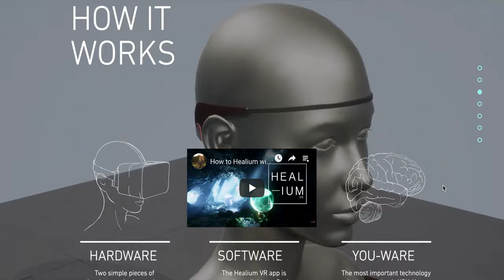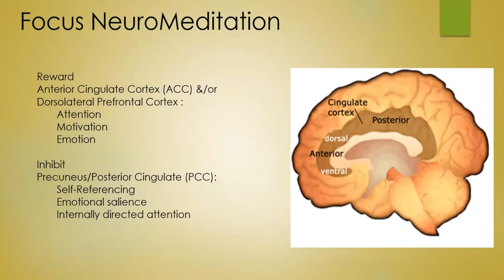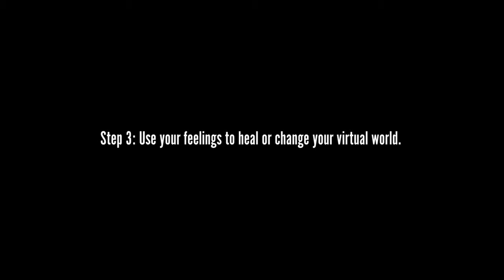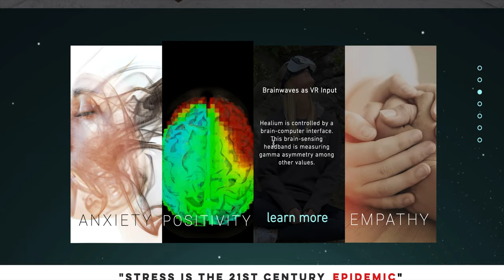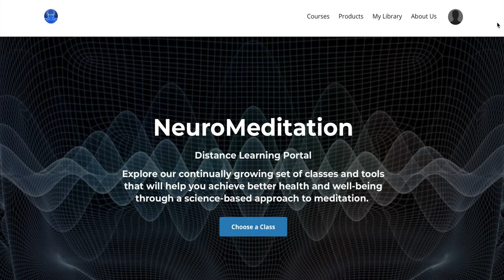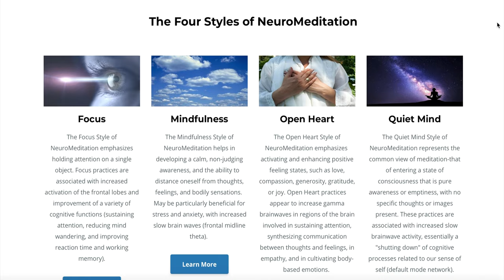Neurofeedback Meditation with Dr. Jeff Tarrant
Dr. Jeff Tarrant is a 20+ year veteran of clinical neurofeedback practice. He regularly teaches workshops through his NeuroMeditation Institute and employs the use of EEG neurofeedback to further his clients' meditation skills. Here we cover the rise of mobile EEG platforms, specific meditation types, EEG biomarkers for meditation and his work with a virtual reality company called Story Up that creates VR EEG neurofeedback experiences through an app called Healium.